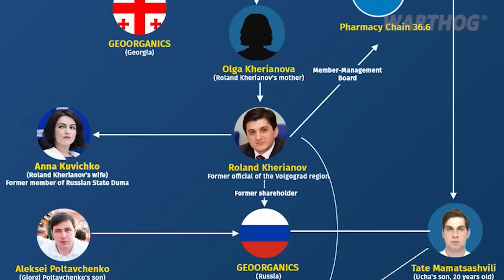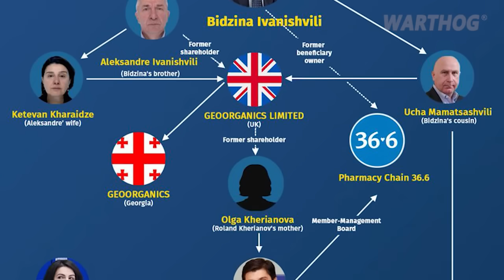UKRAINIAN HIMARS, USING US 'ATACKMS' MISSILES KILLED MORE THEN 100 RUSSIAN SOLDIERS || 2024